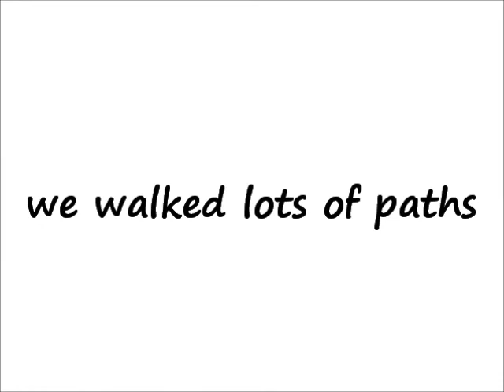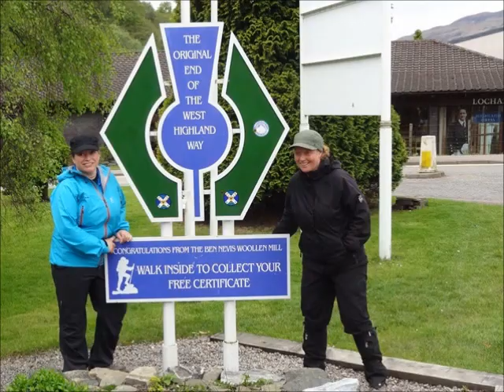West Highland Way Challenge 2014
On 26th April 2014 eighteen intrepid explorers set out to walk 96 miles from Milngavie (Glasgow) to Fort William to raise money for Waverley Care.
They did it together and they did it with a smile!